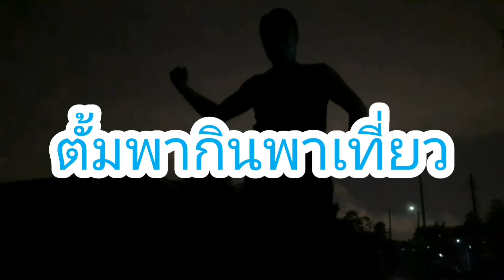ทำปลาค่อใหญ่ เอามาทำ แป๊ะซะ ปลาช่อน อร่อยๆ ติดจั่นดักปลา ตัวที่ 4